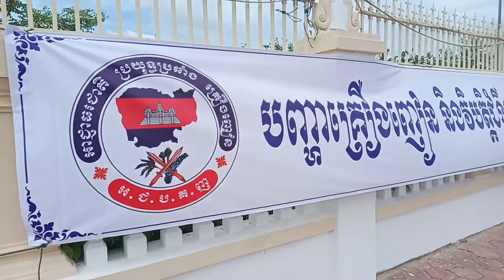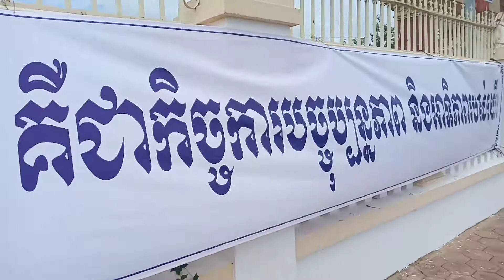ដុតបំផ្លាញគ្រឿងញៀនជិត៤៧គីឡូក្រាម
សំណុំរឿងគ្រឿងញៀនចំនួន ៥ខេត្តមានខេត្តស្ទឹងត្រែង រតនគីរី មណ្ឌលគីរីក្រចេះនិងព្រះវិហារដែលមានទម្ងន់ប្រមាណជិត៤៧គីឡូក្រាមនិងជាង៤ ម៉ឺនគ្រាប់ត្រូវបានរៀបចំដុតបំផ្លាញចោលនៅខេត្តស្ទឹងត្រែងព្រឹកថ្ងៃទី ៣០ ខែមិថុនាឆ្នាំ ២០២០។
   ពិធីដុតបំផ្លាញចោលគ្រឿងញៀនថ្ងៃប្រារព្ធទិវាប្រយុទ្ធប្រឆាំងគ្រឿងញៀនថ្ងៃទី៣០ ខែមិថុនាឆ្នាំ ២០២០ ដោយមានការចូលរួមពីឯកឧត្តម នាយឧត្តមសេនីយ៍មាស វិរិទ្ធអគ្គលេខាធិការនៃអគ្គលេខាធិការដ្ឋានអាជ្ញាធរជាតិប្រយុទ្ធប្រឆាំងគ្រឿងញៀន។លោកម៉ុមសារឿនអភិបាលខេត្តស្ទឹងត្រែង។លោកឈាងឡាក់ប្រធានក្រុមប្រឹក្សាខេត្ត។ព្រះរាជអាជ្ញាចៅក្រមសាលាដំបូងខេត្តជំនាញការិយាល័យនគរបាលប្រឆាំងគ្រឿងញៀនកងរាជអាវុធហត្ថទាំងប្រាំខេត្តចូលរួមវិធី ដុតបំផ្លាញចោលនូវវត្ថុតាងគ្រឿងញៀនដែលតុលាការបញ្ចប់សំណុំរឿងជំនុំជម្រះក្តី។
  លោកជេតខេមរាព្រះរាជអាជ្ញានៃអយ្យការអមសាលាដំបូងខេត្តស្ទឹងត្រែងបានបញ្ជាក់ថាគណៈកម្មការបានយកថ្នាំញៀនទាំងអស់នេះសរុបមាន:ប្រភេទមេតំហ្វេតាមីនម្សៅក្រាម(ហៅICEឬទឹកកក)ទម្ងន់សរុប៤៦៨២០,៤ ក្រាម។ប្រភេទមេតំហ្វេតាមីនគ្រាប់ w y ចំនួន៤៧០៧៧ ,៥គ្រាប់។គ្រាប់ម្សៅពណ៌សទម្ងន់សរុប៨៤៨,៤ ក្រាម៕